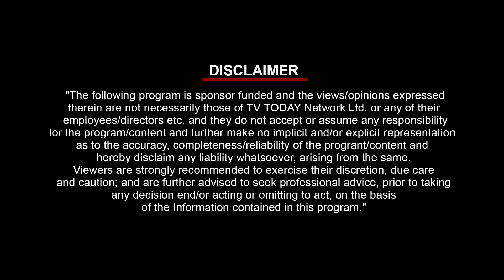Episode 5 | Vignette 3 | Biodiversity | India Today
The loss of biodiversity is primarily attributed to extensive deforestation and ongoing human intervention in nature. This has significant implications, as neglecting biodiversity will lead to a substantial escalation in climate change-related issues. Watch episode 5 of VIRAM: Agenda Sustainability to gain in-depth knowledge about the effects of biodiversity loss.